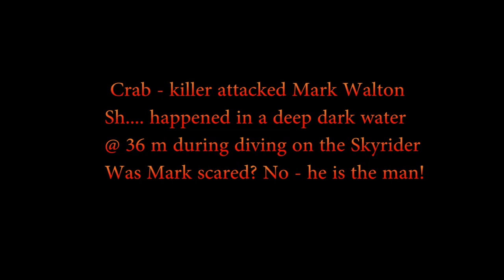Crab Attack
Diving the recently discovered Skyraider in Subic Bay a local crab decided to pay me a visit. Was i scared??? Hell yes.